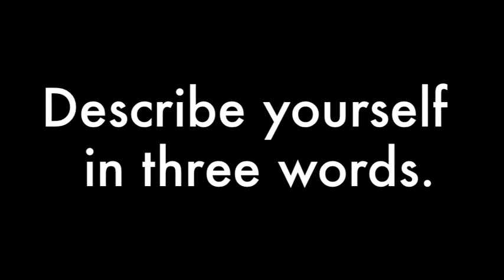School of Rock - Cast Interviews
Spotlight Acting Academy presents School of Rock! Performances on December 1, 2, 8 and 9 at 7:00 PM and December 3 and 10 at 2:00 PM. 2017.